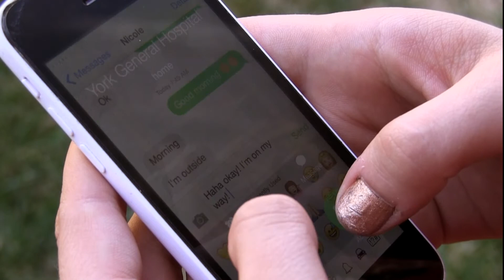TIFFxInstagram (SHORT FILM)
Watch. Listen. Reflect. Share.

This is a submission to the TIFFxInstagram festival.

Written/Directed/Filmed/Edited by Leah Rifkin
Starring Brittany Clough
Production Manager - Tiffanie Caracassis
Make-up Artist - Nicole Haber
Production Assistant - Edan Kelner
Music Composed by Brian Crutchfield

Copyright Scarlet Lens Productions 2016